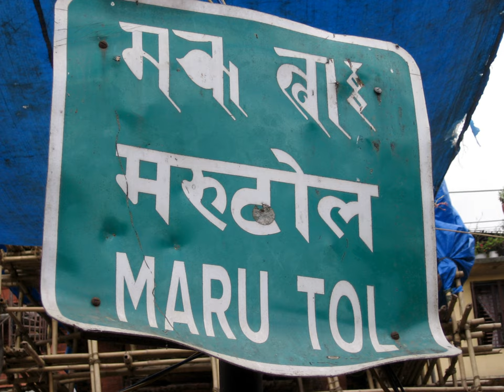Ranjana script | Wikipedia audio article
This is an audio version of the Wikipedia Article:
Ranjana script

SUMMARY
The Rañjanā script (syn: Kutila, Lantsa) (Chinese:兰扎体,兰札体, pinyin: Lánzhātǐ) is an abugida writing system which developed in the 11th century. It is primarily used for writing the Newar language but is also used in Buddhist monasteries in India, China, Mongolia, and Japan. It is normally written from left to right but the Kutakshar form is written from top to bottom. It is also considered to be the standard Nepali calligraphic script.